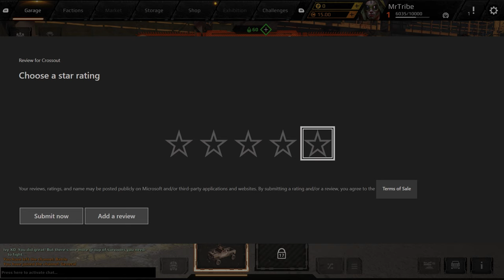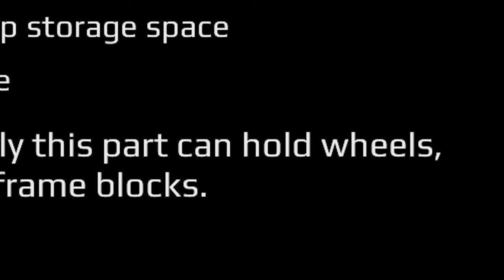Playing Crossout for the FIRST time ever [gameplay 1]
In this Crossout gameplay video, watch A Tribe Called Cars (try to) get to grips with a game he has never ever played. Warning: Experienced players may experience severe viewing discomfort and/or find some scenes distressing.

Buying a PC game from Epic? Help the channel by entering ATRIBECALLEDCARS at checkout!

I'm MrTribe on Xbox. On Twitch, Steam and Epic: ATribeCalledCars.

ABOUT
A Tribe Called Cars is a website and YouTube channel, founded by motoring journalist and former editor Ben Griffin.

Ben